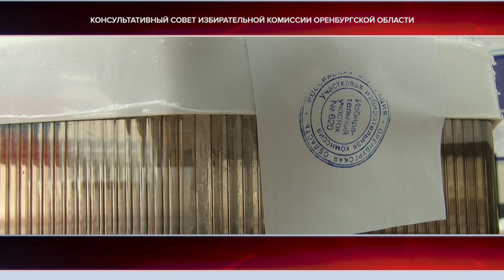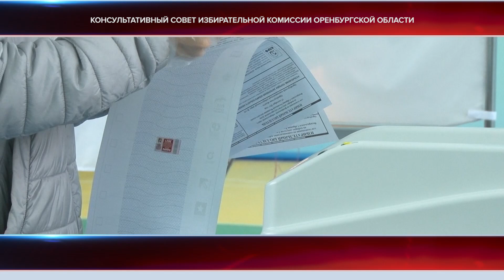Точка зрения 16.06.23 Евгения Ивлева о избирательной комиссии в Оренбургской области